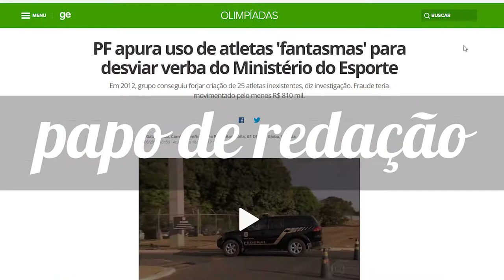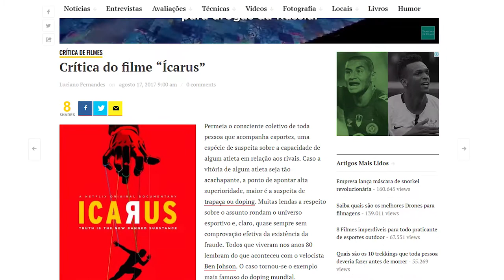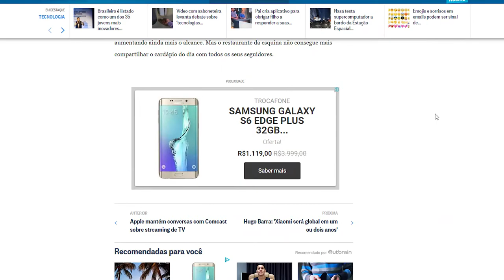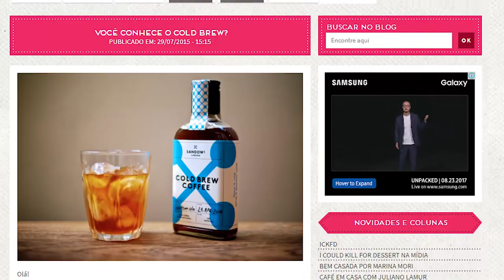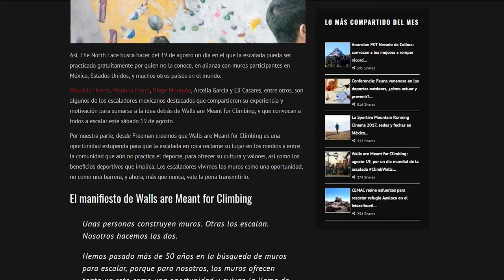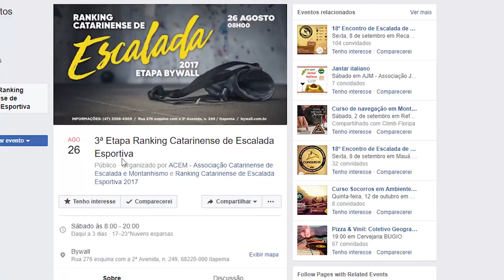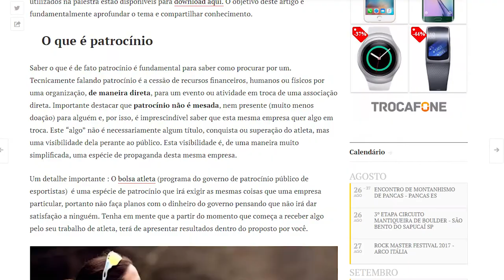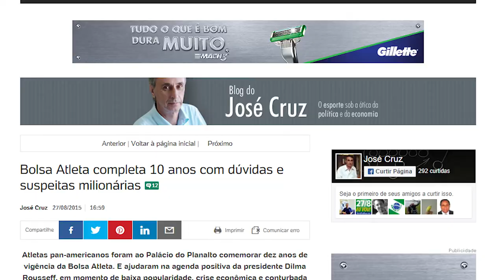FRAUDE BOLSA ATLETA | SPORTFLIX | MUROS DE ESCALADA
Na semana de 14 julho a 19 de agosto